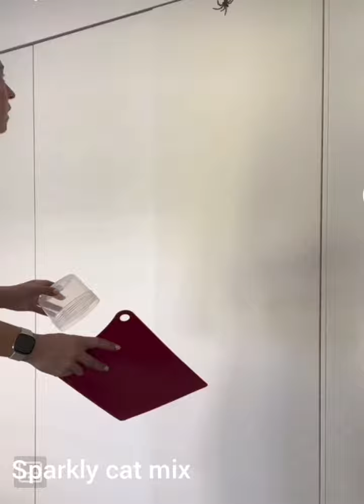A Big Spider Entered a house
sparkly cat mix